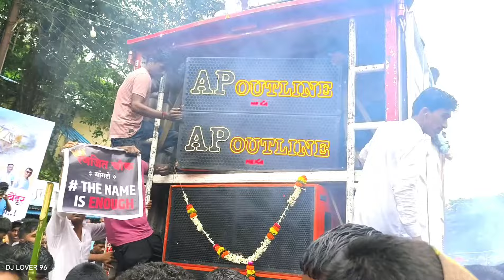मांगले बेदूंर 2024 🤩 महाराष्ट्रातील सर्वात मोठा Show 🤯 Biggest Sound Competition 💥 पाऊसात राडा☔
"𝘽𝙍𝘼𝙉𝘿 𝙎𝙊𝙐𝙉𝘿 𝙑𝙄𝘿𝙀𝙊𝙎
आम्ही ब्रँड दाखवतो💯🚦📣🎤🎚️🔥ʟ ɪ ᴋ ᴇ ✅
SOUNDCHECK🔊
⏺️ COMPITION 🔊
⏺️ ROADASHOW 🔊
⏺️ FOLLOW FAST🔊
🛑 ANTIQUE_SOUNDS🔊

ʙʀᴀɴᴅ.साठी.ꜰᴏʟʟᴏᴡ.करा.
@dj lover 96
ᴘᴏꜱᴛ.आवडल्यास.नक्की.ʟɪᴋᴇ.ᴄᴏᴍᴍᴇɴᴛकरा.
@dj lover 96
✔️ᴛᴀɢ
✔️ꜱʜᴀʀᴇ
आणि.ꜰᴏʟʟᴏᴡ. करा.आपलं.पेज.

20+ sound effects pack alight motion pack link
32 shirala sound
Mangle bendur
Mangle bendur 2024
Mangle bendur 2024 live
brady farrar
dance moms
dj competition
how to sound design
jayganesh76
mangle bendur
music mastering
music mixing
music producer
music production
music production for beginners
sanyog sound don no 1 pune
sfx pack
sound engineer
v audio karad